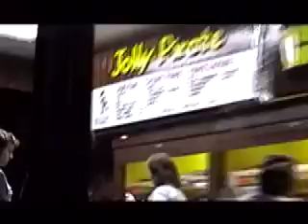A Night Out With Frank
Franks Adventures